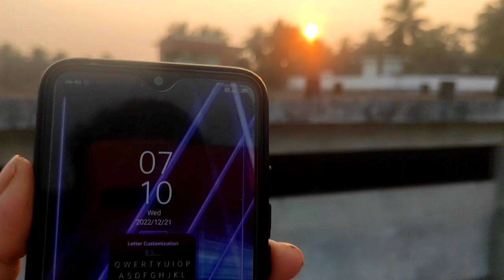swrbapwr daodwi kwo batwn dena japerbai nama judi jaipwr jayakwi be videokwo nai arw janw swlwng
daodwikwo bwrwi batwn jayw
daodwi batwn
daodwi runai
daodwi amblet
daodwi Bowl
daodwikwo maniprai mwnw
daodwi paja